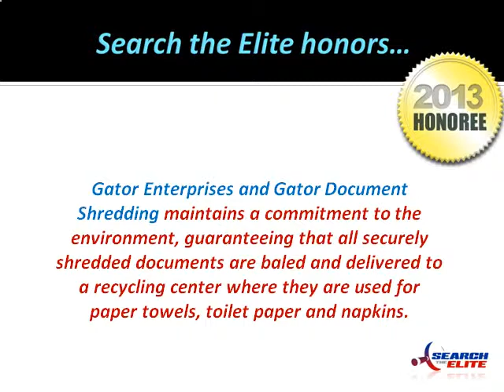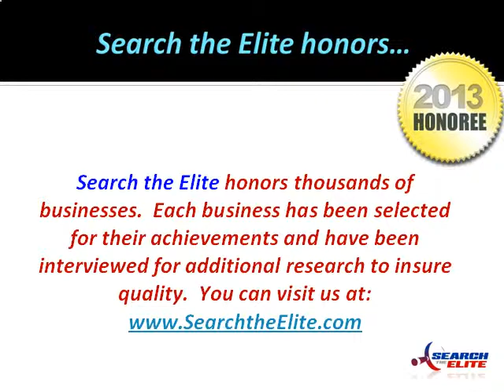Best Mobile Document Shredding